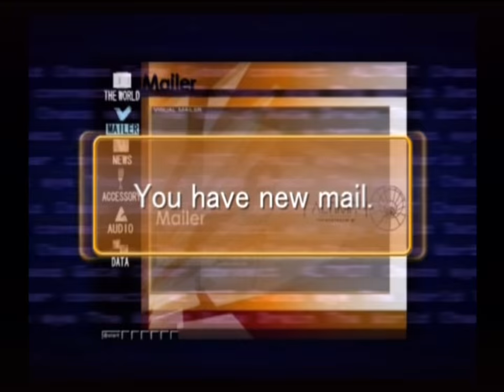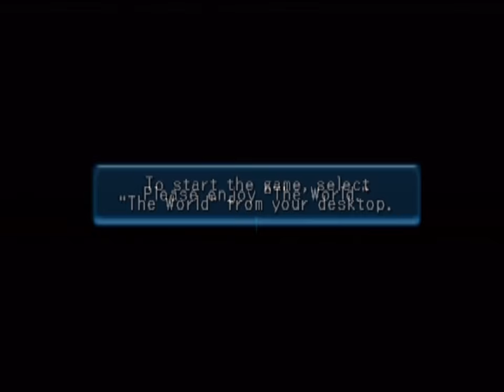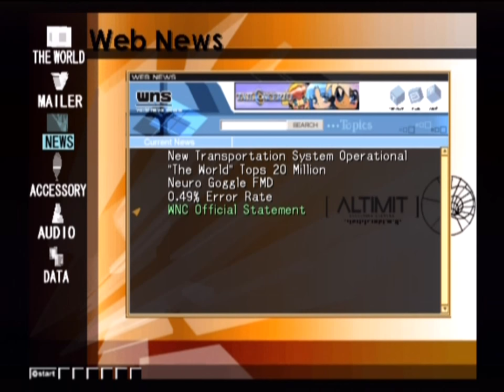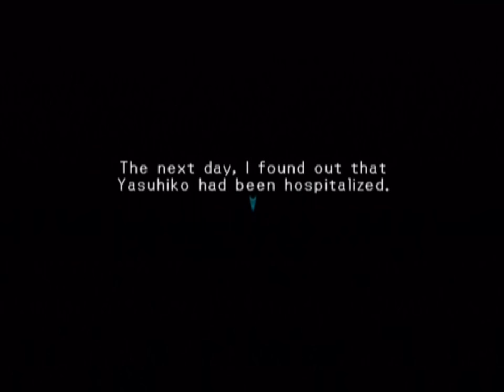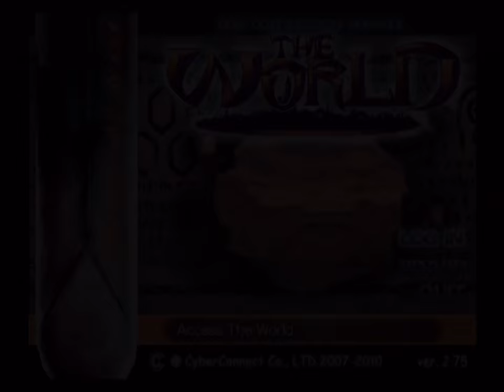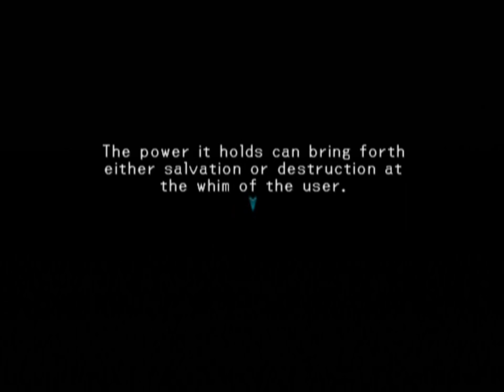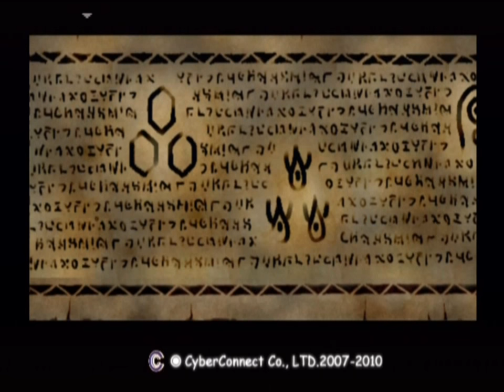Let's Play .hack//INFECTION (Part 1)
This was streamed live on 6/19/2013.

In this Let's Play I start the first game in the Dot hack Series, "Infection".

If you don't know anything about the Dot hack series I recommend checking out this video to catch up on what is going